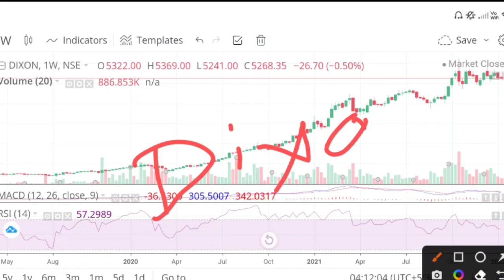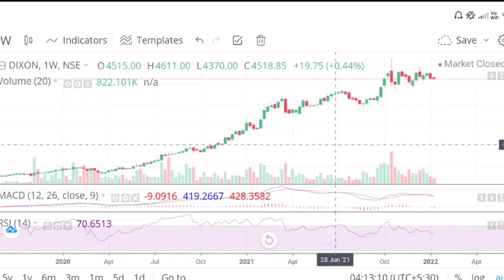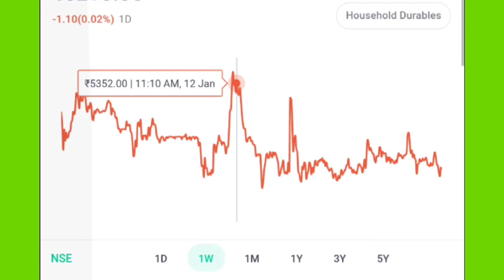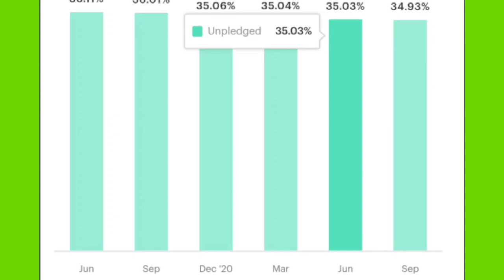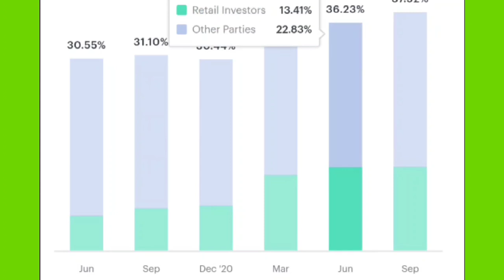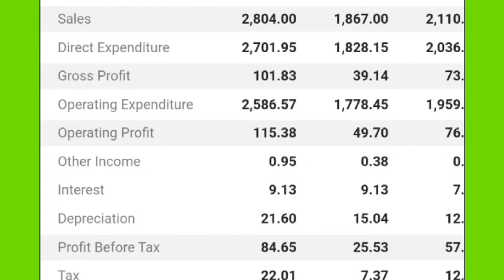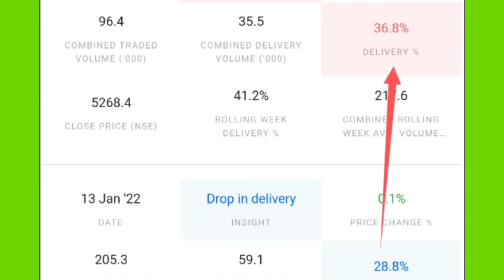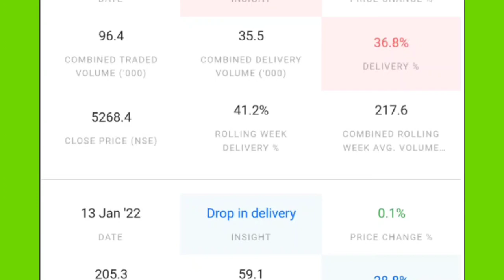Dixon technologies Share Latest News | Dixon technologies Stock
Keyworddixon technologies sharedixon technologiesdixon technologies share latest newsdixon technologies share analysisdixon technology pvt. ltd. noidadixon technologies latest newsdixon technologies share targetdixon technologies stock analysisdixon techdixon technologies share splitdixon technologies productsdixon technologies india ltd noidadixon technologies noida sector 90dixon technologies share newsdixon technologydixon technology sharedixon tech malayalamdixon tech analysisdixon tech businessdixon tech dividenddixon tech promoterdixon share reviewdixon tech channeldixon tech resultsdixon tech gamingdixon tech targetdixon tech updatedixon tech videosdixon tech housedixon tech ownerdixon tech worlddixon tech 2021dixon tech jobsdixon tech newsdixon tech zonedixon tech 100dixon tech 700dixon tech 800dixon tech 60dixon tech 90dixon tech xpdixon tech ytdixon tech shareholding patterndixon tech q2 resultsdixon tech it raiddixon stockdixon tech unboxingdixon tech youtubedixon tech gamerdixon tech 2020dixon tech 7000dixon tech drhpdixon tech raiddixon tech vlogdixon tech 80dixon tech whatsapp statusdixon tech share pricedixon tech news todaydixon technologies analysisdixon tech demodixon tech share newsdixon tech sharedixon tech share latest news